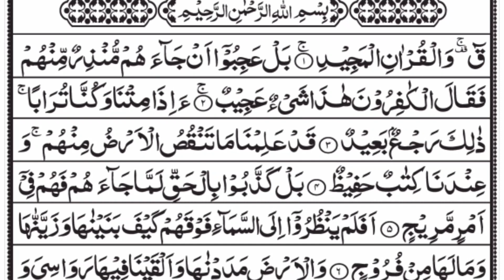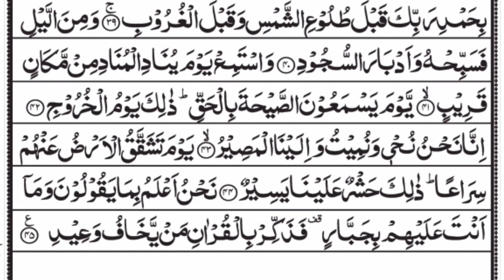Surah Qaf | Full With Arabic Text (HD) | Heart Touching Recitation | 50-سورة ق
Surat Qaf (Arabic:سورة ق, "The Letter Qaf") is the 50th sura of the Qur'an with 45 ayat. The sura that opens with the single discrete Arabic letter QAF.

The name of the sura is taken from the letter Qaf at the beginning of the first verse. This sura is associated with Mount Qaf (Kafdag or Cafcuh) in mystical tafsir, According to the traditions of Mount Qaf, it is the name of a mountain from the green emerald surrounding the Earth, and Allah is swearing in the name of this mountain and the Qur'an at the beginning of the sura.

qaf, qaf surah, surah qaf,
surah kaf, kaf surah, qaf sura,
qaf surat, sura kaf, sura qaf,
surah kaf full, surah qaf,
Surah Qaf, Surah Kaf,
Sura Qaf, Sura Kaf,
Surat Qaf, Surat Kaf,
Sura kaf full with Arabic text,
surah kaf full with urdu translation,
surat qaf,

سورة ق، سوره ق، ق سورة، ق، سورة ق،